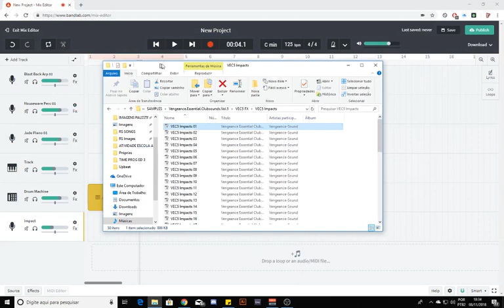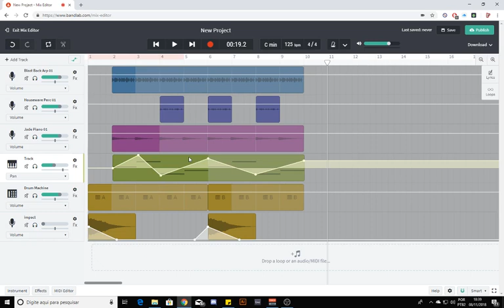4 Importar e automação